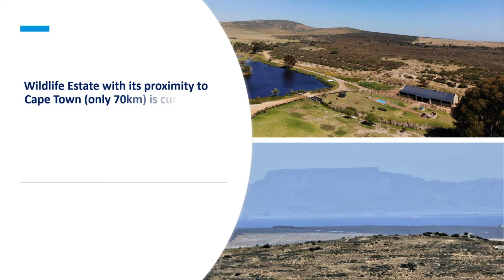Wildlife Estate | FOR SALE | PEACE AND SERENITY REIGNS SUPREME. A ONCE IN A LIFETIME INVESTMENT.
Wildlife Estate & Farm For Sale, this spectacular 1,18Ha Farm in Darling, West Coast of the Western Cape, South Africa.
Nestled in a sun-drenched valley, surrounded by hills, lush meadows, vineyards, olive orchards and wildflowers; this beautiful farm with its spectacular bird’s eye views onto Table Mountain and the Atlantic Ocean, from various vantage points; a true piece of paradise and the unique opportunity you had been waiting for.
The farm, with its proximity to Cape Town (only 70km), is currently operating as a very popular and successful game lodge/lifestyle farm, offering a wide variety of recreational activities that include game drives, fishing, mountain biking and canoeing.
The price includes all immovable property:

. The farm itself, 1181sqm in extend.
. Perimeter, 2.8m high game fence.
. Shed; 490sqm in extend.
. Four boreholes.
. Three-phase electricity.
. Main residence – 5 bedrooms, two bathrooms, 2 living rooms, separate laundry/flat/storeroom and bathroom with landscaped lawns, an array of spectacular leaf rich trees and a beautiful dam on the doorstep.
*Guest accommodation:
*Three, 2 bedrooms cottages, each with swimming pool, lapa and hot tub,
*Guest lodge with four en-suite bedrooms, sleep four persons each,
*Spacious communal kitchen dining room, lounge, and fireplace, *Communal swimming pool, hot tub, and braai area.
*Four dams are stocked with fish and complete with resident Fish Eagle.
*Staff quarters consisting of four, 3 x 12m fully refurbished and repurposed containers.

Not included in the price of R23 million, but also for sale, with a price on enquiry; a large inventory of game, livestock and implements.

. Variety of game includes Giraffe, bontebok, Gemsbok, Kudu, Rooihartbees, Water Buffalo, Eland and springbok.
. Variety of farm animal’s including sheep, cattle, goats and horses.
. Piggery.
. Farm implements : - game-viewing 4x4 vehicle, tractor, and Quad bikes.
. Fully equipped butchery and cold room.
. Furniture and appliances.